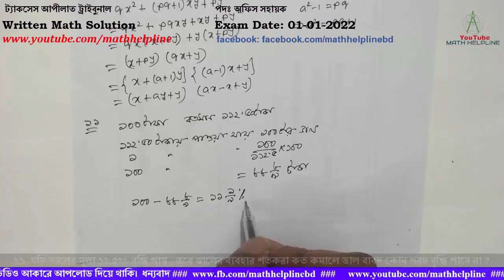ট্যাকসেস আপীলাত ট্রাইবুনাল পদঃ অফিস সহায়ক Written Math Solution Exam Date: 01-01-2022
ট্যাকসেস আপীলাত ট্রাইবুনাল
৯. একটি কুকুর একটি শৃগালের ৫০০ মিটার পিছন থেকে তাড়া করল। যদি ১ কি:মি: যেতে শৃগালের ১০ মিনিট এবং কুকুরের ৬ মিনিট সময় লাগে, তবে কতক্ষণ পর কুকুর শৃগালের ধরতে পারবে ?
১০. উৎপাদকের বিশ্লেষণ করুন : (a-1)x²+a²xy+(a+1)y²
১১. যদি ডালের মূল্য ১২.৫% বৃদ্ধি পায় , তবে ডালের ব্যবহার শতকরা কত কমালে ডাল বাবদ কোন খরচ বৃদ্ধি পাবে না ?
১২. একটি আয়তাকার ঘরের দৈর্ঘ্য বিস্তারের ১.৫  গুণ এবং এর ক্ষেত্রফল ২১৬ বর্গমিটার । তার  পরিসীমা কত ?